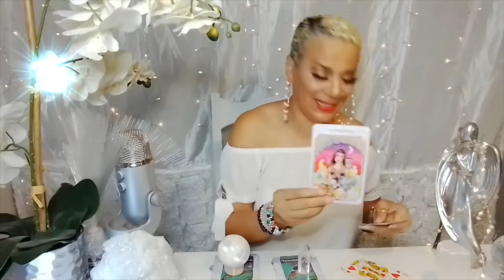Pick a Card on the Daily/ Will I get to see them today?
Welcome everyone  o your daily pick a card message. Enjoy your blessings and may our guides and angels surround you with love and light.

15 min reading for $25.00
30 min reading for $40.00
1 hour reading for $70.00